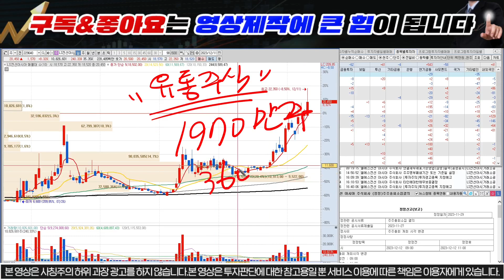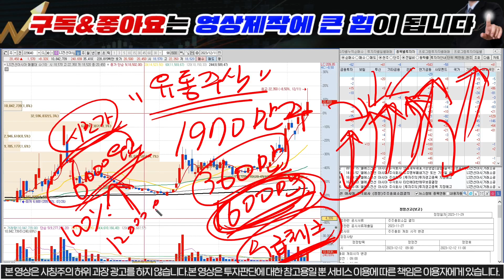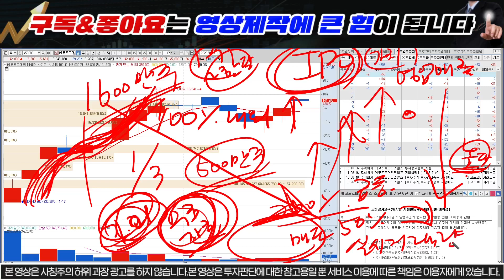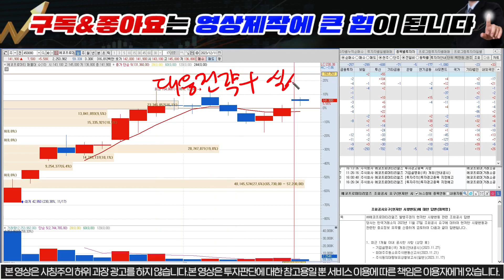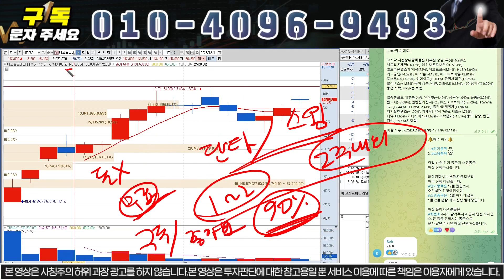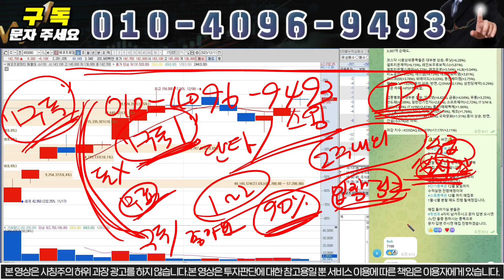[LS머트리얼즈] 필수시청!! 300% 따따상?? 이거 놓치면 100% 물립니다!! 필수체크요소 확인하세요!!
모든개미들이 김프로가 되는 그날까지 ~

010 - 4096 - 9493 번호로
"구독" 이라고 문자 보내주시면 무료로 텔레그램방 링크 or 문자로 안내 도와드리고 있습니다.

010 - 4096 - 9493 번호로 "구독" 문자

1) 당일단타(시초가매매)
2) 매집주
3) 종목 실시간 브리핑
4) 종목상담 및 진단